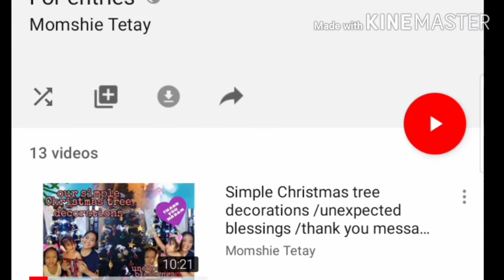MEMBER 2020 : Thank you Momshie Tetay